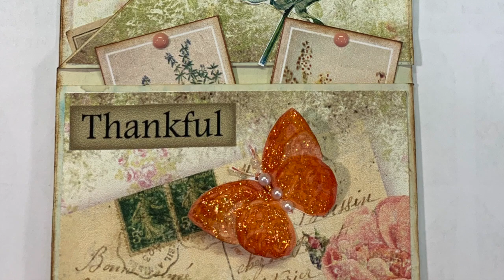COFFEE DYED PAPER POCKET INSERTS USING GI's FREE DIGITALS.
Using our coffee dyed paper to create beautiful and useful pocket inserts. Also a free printable from a fellow YouTuber.

Make sure to scroll down for links to all the products I used. You may have to click “show more” or the little arrow at the top right to expand the description.

Products I use:

2” oval punch
EK Corner punch
Big Bite
Hot Glue Helper
Distress Oxide inks
Tim Holtz Snippits
Tim Holtz script stamp
My Canon Selphy Printer

**Follow Use Anywhere**